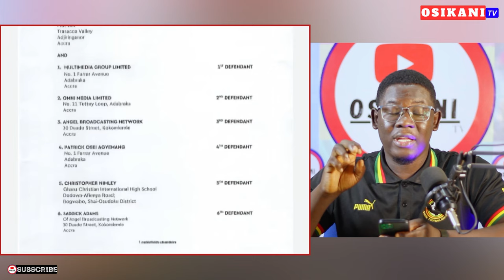BLACK STARS NEWS🇬🇭: GOOD NEWS FOR KUDUS & PARTEY…UPDATE ON PAINTSIL-SADDICK ADAMS-SONGO & MORE